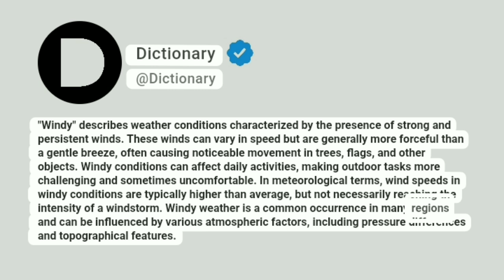Windy Meaning In English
"Windy" describes weather conditions characterized by the presence of strong and persistent winds. These winds can vary in speed but are generally more forceful than a gentle breeze, often causing noticeable movement in trees, flags, and other objects. Windy conditions can affect daily activities, making outdoor tasks more challenging and sometimes uncomfortable. In meteorological terms, wind speeds in windy conditions are typically higher than average, but not necessarily reaching the intensity of a windstorm. Windy weather is a common occurrence in many regions and can be influenced by various atmospheric factors, including pressure differences and topographical features.